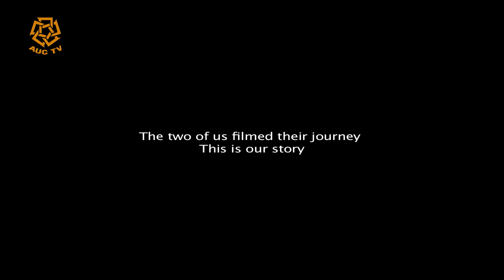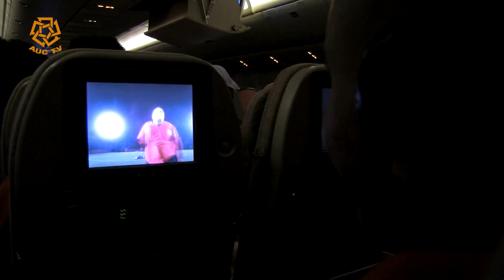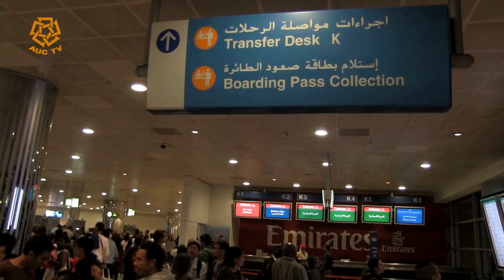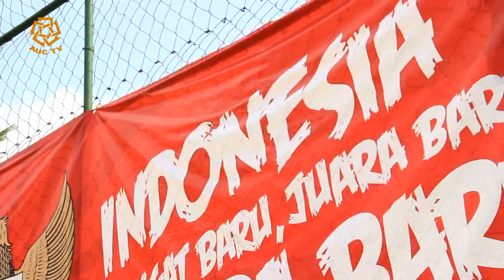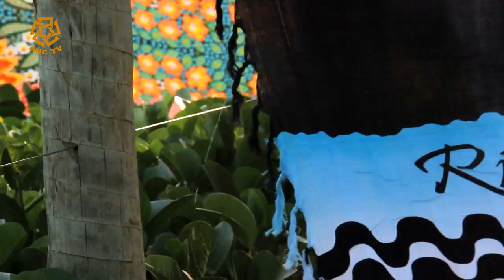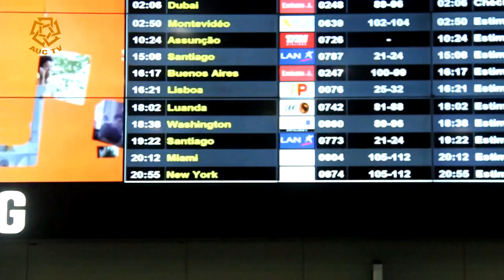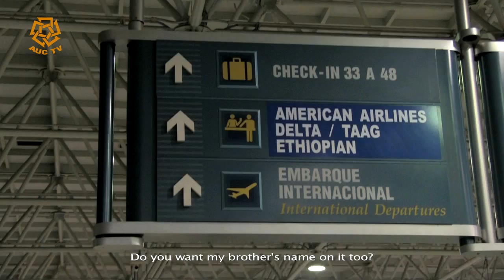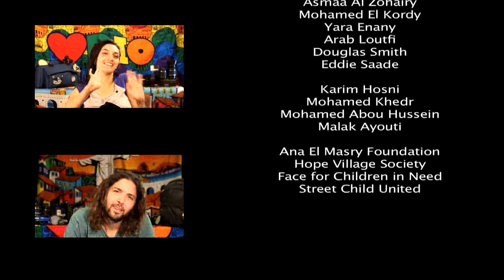TEAM EGYPT | documentary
A documentary film by Yara Ibrahim and Karam Gamal ElDin